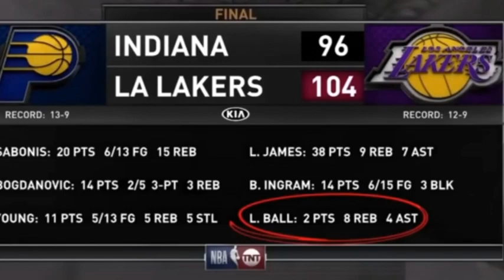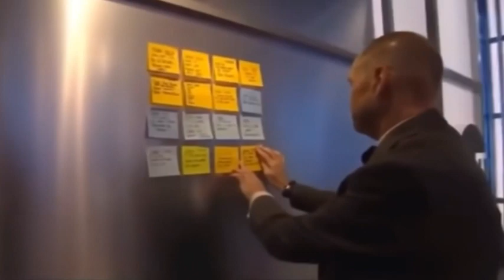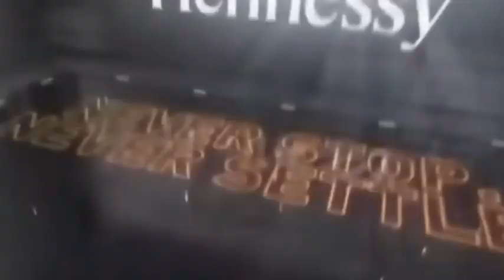Charles Barkley Roasting everyone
Charles Barkley has everyone laughing